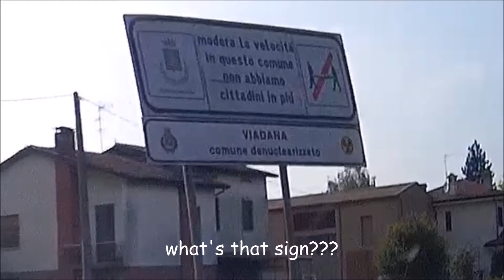Best of Dashcam Venice - On Duty 56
strange panel, a lot of middle lane hoggers and more ;)